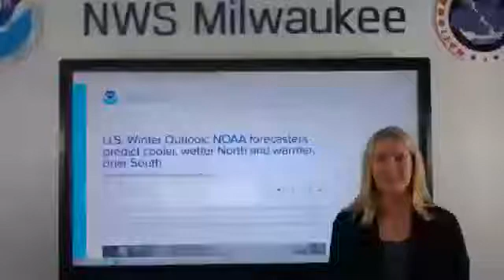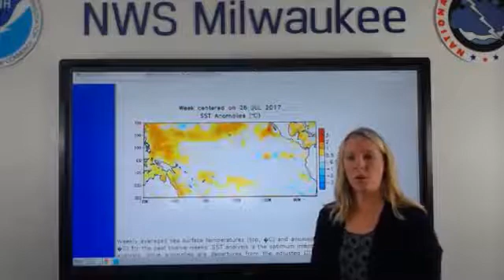Winter Outlook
La Nina is developing. Here's the winter outlook from our counterparts at the Climate Prediction Center.

Milwaukee/Sullivan, WI